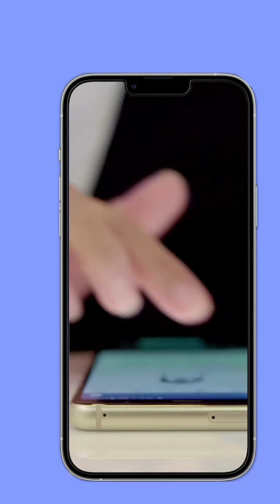2024 loisirs pour les 12 signes